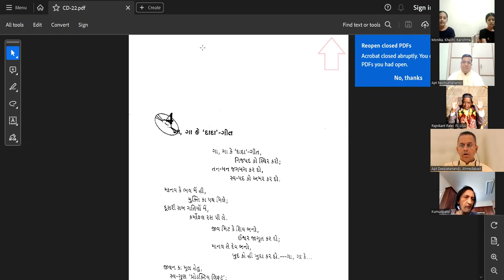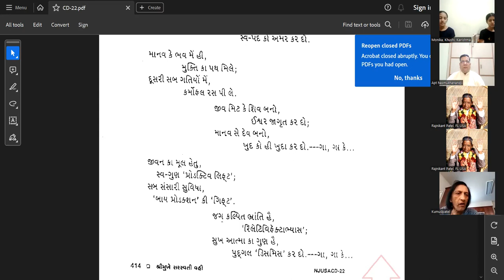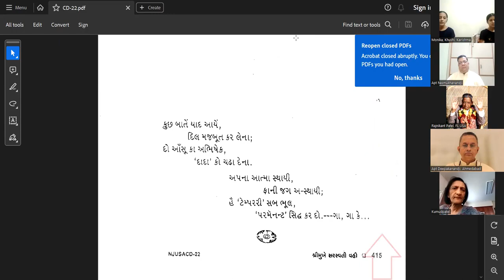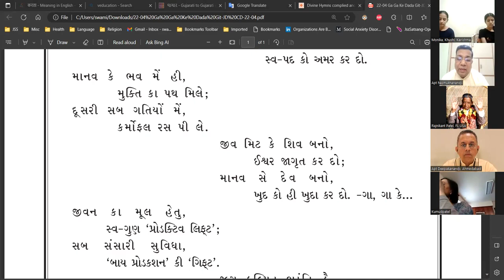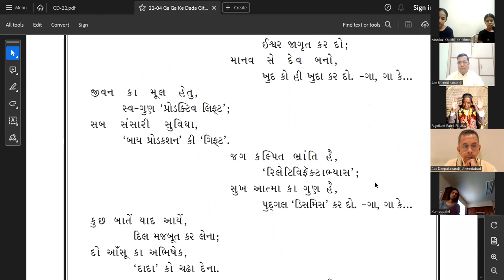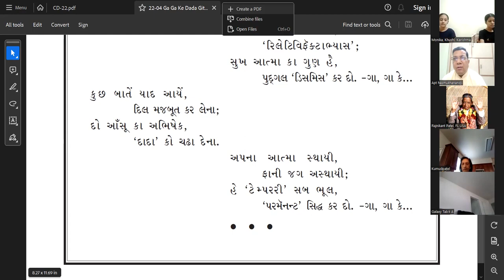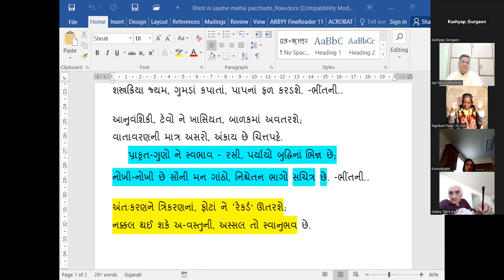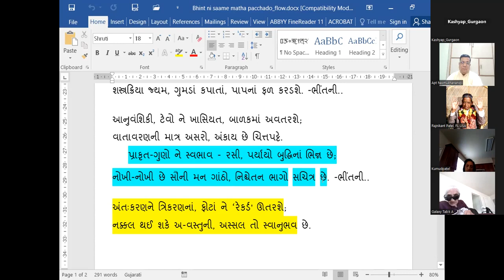03-10-2023 Dada Bhagwan JSS Aptaputra Hasmukhanandji, Pad Satsang, Ga, Ga Ke Dada Geet...,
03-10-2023 Dada Bhagwan JSS Aptaputra Hasmukhanandji, Pad Satsang, Ga, Ga Ke Dada Geet..., by Mahatma Monika, Khushi Goutam.